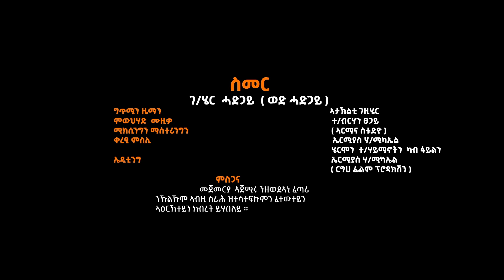Gerezgiher Hadgay (Smer ) ገረዝጊሄር ሓድጋይ (ስመር ) New Tigrigna Music 2022 (Official Video)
Gerezgiher Hadgay (Smer ) ገረዝጊሄር ሓድጋይ (ስመር ) New Tigrigna Music 2022